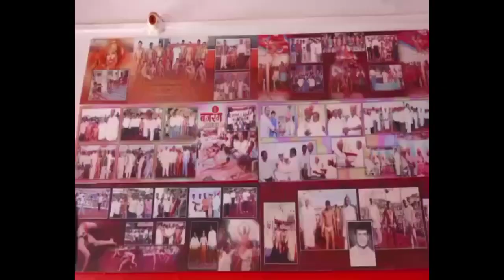मातीत खुराक कसा टाकतात ? बजरंग आखाडा उचगाव कोल्हापूर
Traditional wrestling
कुस्ती मल्लविद्या युट्युब चॅनेल मध्ये आपले स्वागत आहे.🙏🏼🙏🏼
कुस्ती मल्लविद्या महासंघाचा हा अधिकृत व महाराष्ट्रातील पहिला युट्युब चॅनेल आहे 🎥📽️ जो 2011 पासून महाराष्ट्राच्या कुस्ती क्षेत्राची सेवा करत आहे.महाराष्ट्रात होणारी कुस्ती मैदाने,महाराष्ट्रातील कुस्तीचा प्रचार प्रसार,मैदानाचे थेट प्रक्षेपण,दिगग्ज मल्लांच्या मुलाखती यासह महाराष्ट्राचे कुस्ती क्षेत्र वाढावे,बहरावे यासाठी अनेक कार्यक्रम उपक्रम आमच्या संस्थेद्वारे केले जातात.आपणही आमच्या ध्येयात सामील होऊ शकता.🎯
धन्यवाद
Welcome to Kusti Mallavidya YouTube Channel 🙏🏼🙏🏼.
 This is the official and first YouTube channel 🎥📽️ of Wrestling Federation of Maharashtra which has been serving the wrestling arena of Maharashtra since 2011.  Many activities are done by our organization to expand the field. You can also join our goal. 🎯

About Our Videos and Copyright Policies

कुस्ती मल्लविद्या चॅनेल चे विडिओ हे स्वतः कुस्ती मल्लविद्या संस्थेच्या व्हिडिओग्राफर ने शूट केलेले असतात.एखादे वेळी एखाद्या कुस्तीचा विडिओ हा पैलवान आम्हाला Upload करण्यासाठी त्याच्या परवानगी ने देत असतो.क्वचित वेळी एखादा विडिओ जर इतरांच्या चॅनेल वर अगोदर Uploadकेला गेला असेल व आमच्याकडून कॉपीराईट नियमांचे उल्लंघन झाल्याची आपली भावना असेल तर आम्हाला 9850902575 या क्रमांकावर कॉल अथवा व्हाट्सअप्प वर कळवावे आम्ही सदर विडिओ तात्काळ डिलीट करु.आमची इतर चॅनेल चे विडिओ कॉपीराईट करायची भूमिका नसून केवळ कुस्ती प्रचार व प्रसार करायचा असल्याने आपण ही बाब समजून घ्यावी अशी नम्र विनंती.

The videos from the Wrestling matches are shoot by the videographers of the kustimallavidya Institute itself. Some times a wrestler himself  gives us permission to upload a video of a wrestling match.
"गे मायभू तुझे मी फेडीन पांग सारे,
आणीन आरतीला हे चंद्र,सूर्य,तारे"

🚩 "जय कुस्ती मल्लविद्या" 🚩

पै.गणेश मानुगडे
संस्थापक, महाराष्ट्र राज्य कुस्ती मल्लविद्या महासंघ